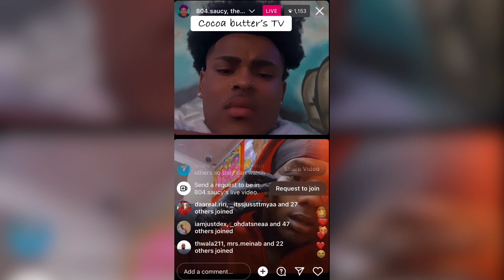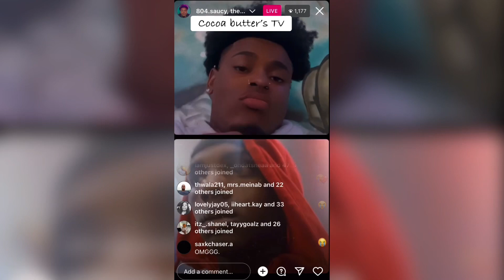Rell and Gutta are so cute 🥰